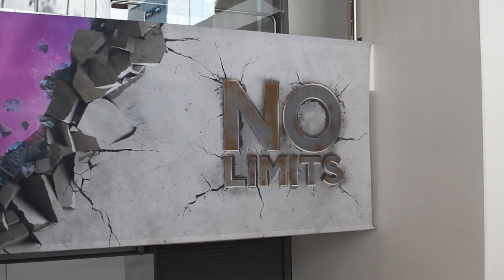Vikram Bhambri | VMworld 2014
Vikram Bhambri, EMC Advanced Software Division, at VMworld 2014 with John Furrier and Dave Vellante